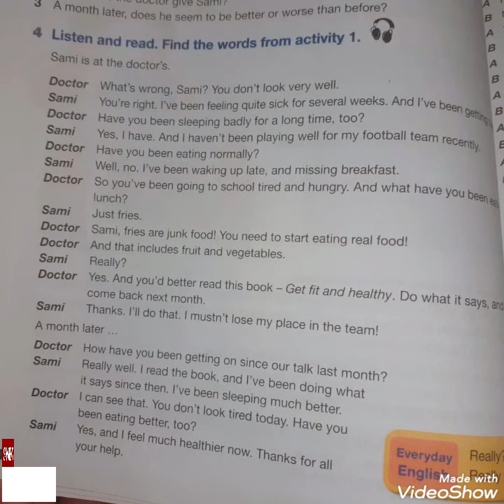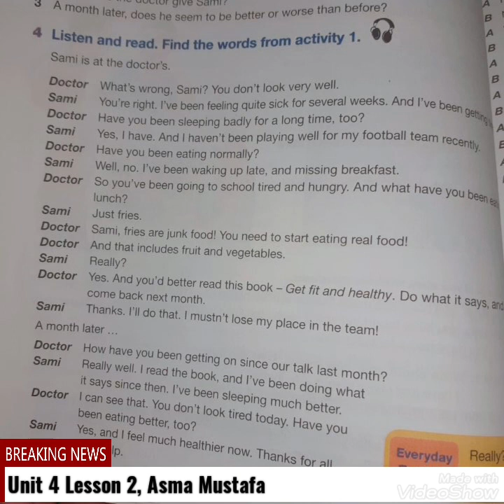Unit 4 Lesson 2 8th Grade Asma Mustafa from Gaza_Palestine